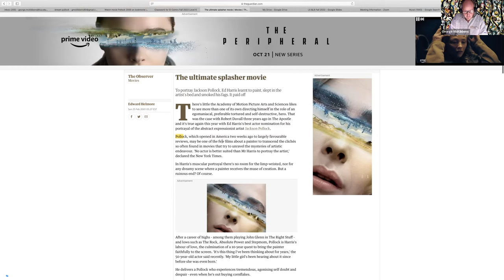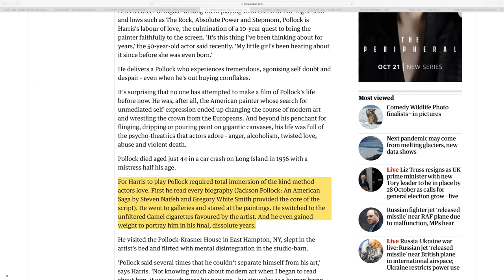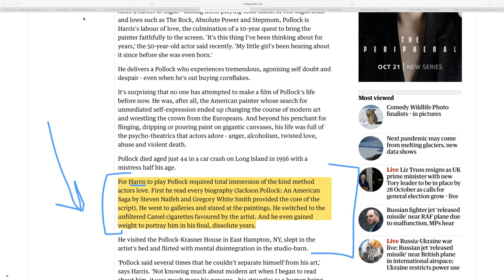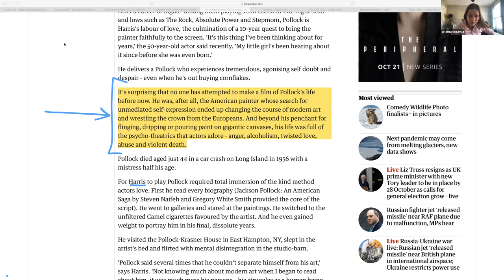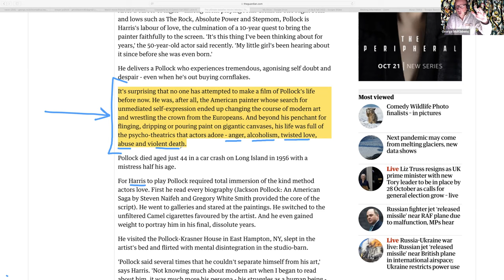Ed Harris as Jackson Pollock, El Centro Adult Ed 10/20/2022